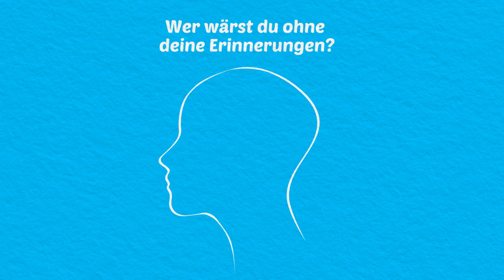wordcraze msq skp 德语大脑便利贴 16x9 V220616msq003skp